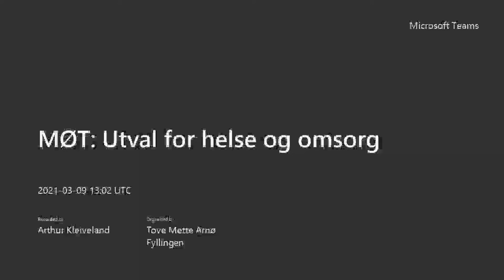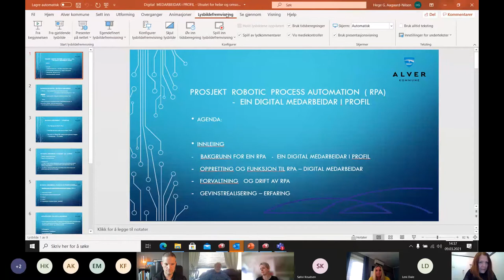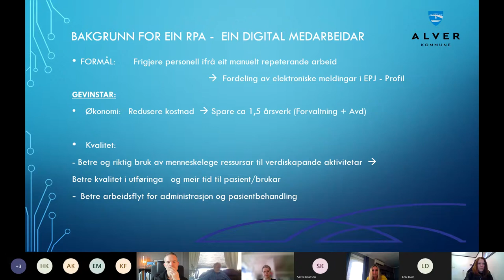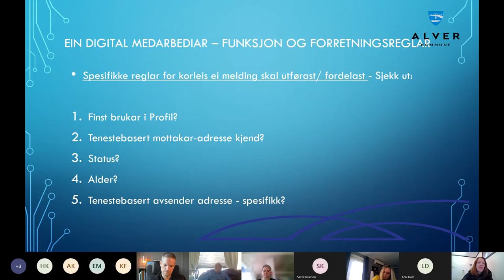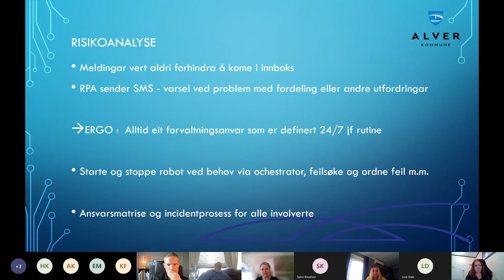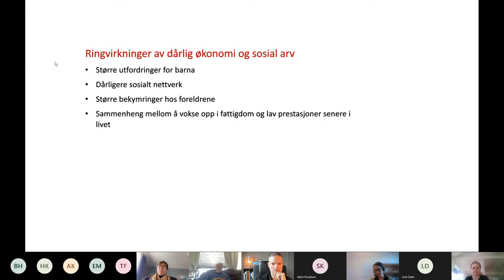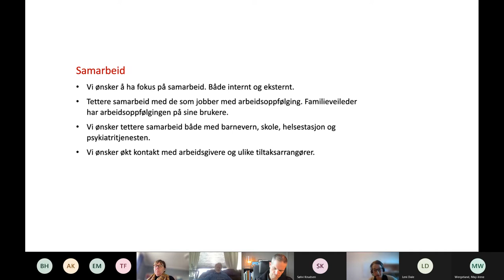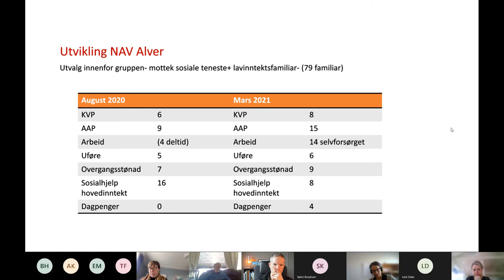Utvalsmøte helse og omsorg - 9. mars 2021 DEL 2